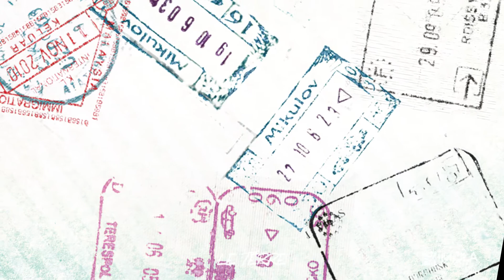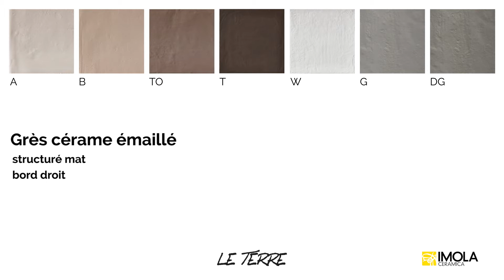ImolaCeramica Le Terre Video (FR)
Le Terre d’Imola Ceramica évoque l'attrait de l'argile façonnée à la main, dans un esprit de matière, délicat, qui porte en lui les atmosphères du voyage et de la découverte.